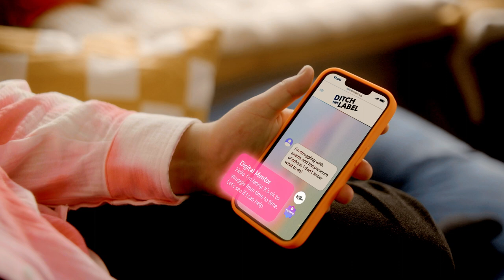MAYBELLINE x Ditch The Label Brave Together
It's finally LIVE! THE @maybelline x @ditchthelabel Brave Together Campaign 🙌

Ditch the label is global mental health and bullying charity. Their website is built for a community of young people sharing their struggles and reaching out for help. With relevant blog posts and clinically trained mentors, you can reach out when you're struggling and get the help you may need. Let's be